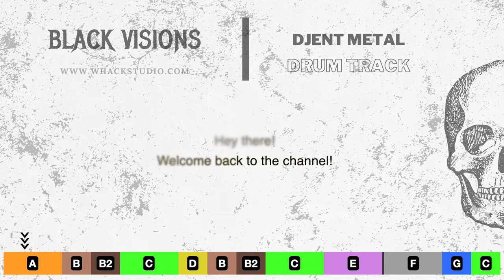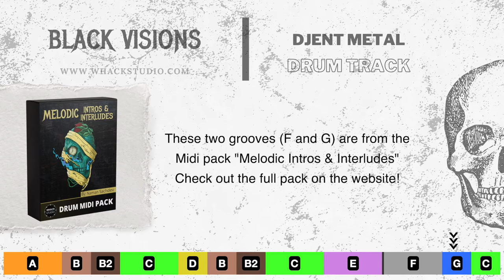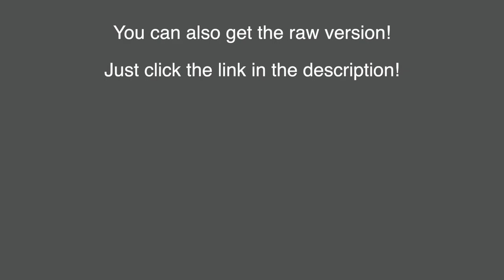Black Visions - Djent Metal Drum Track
// Midi Packs //

This is Black Visions - A Djent Metal Drum Track at 130 BPM !

// Custom Drums //